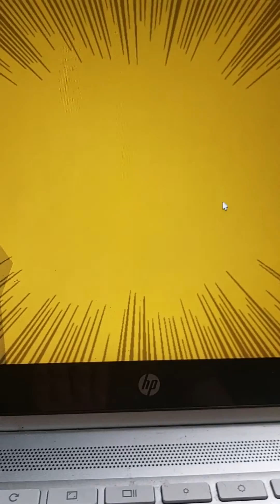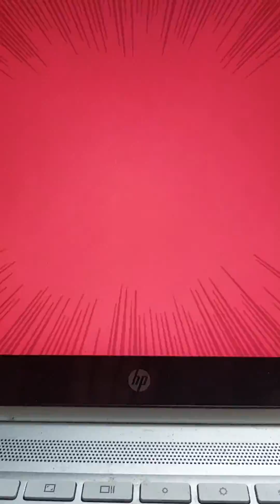Pick a slide / roblox